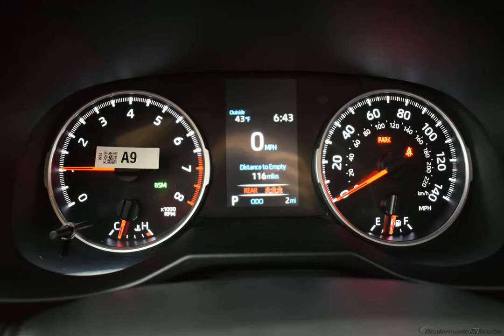2020 BLUEPRINT Toyota RAV4 Sport Utility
New 2020 BLUEPRINT Toyota RAV4 Sport Utility XLE FA10 LT. GRAY

Options And Features:
XLE GRADE WEATHER PACKAGE  -inc: Wiper/Windshield Deicer  Front Seat Heating  Rain Sensing Front Wipers  3 Spoke Leather Heated Steering Wheel  Lane Departure Alert|ALL WEATHER LINER PACKAGE  -inc: All Weather Floor Liners  Cargo Liner|All Wheel Drive|Power Steering|ABS|4-Wheel Disc Brakes|Brake Assist|Aluminum Wheels|Tires - Front All-Season|Tires - Rear All-Season|Temporary Spare Tire|Heated Mirrors|Power Mirror(s)|Integrated Turn Signal Mirrors|Rear Defrost|Privacy Glass|Intermittent Wipers|Variable Speed Intermittent Wipers|Rear Spoiler|Power Door Locks|Daytime Running Lights|Automatic Headlights|Fog Lamps|AM/FM Stereo|Satellite Radio|MP3 Player|Bluetooth Connection|Auxiliary Audio Input|HD Radio|WiFi Hotspot|Smart Device Integration|Requires Subscription|Steering Wheel Audio Controls|Power Driver Seat|Bucket Seats|Driver Adjustable Lumbar|Pass-Through Rear Seat|Rear Bench Seat|Adjustable Steering Wheel|Trip Computer|Power Windows|Keyless Entry|Power Door Locks|Keyless Start|Remote Trunk Release|Cruise Control|Adaptive Cruise Control|Climate Control|Multi-Zone A/C|A/C|Cloth Seats|Driver Vanity Mirror|Passenger Vanity Mirror|Cargo Shade|Power Door Locks|Power Windows|Trip Computer|Engine Immobilizer|Traction Control|Stability Control|Traction Control|Front Side Air Bag|Telematics|Requires Subscription|Lane Departure Warning|Lane Keeping Assist|Lane Departure Warning|Blind Spot Monitor|Cross-Traffic Alert|Tire Pressure Monitor|Driver Air Bag|Passenger Air Bag|Front Head Air Bag|Rear Head Air Bag|Passenger Air Bag Sensor|Knee Air Bag|Child Safety Locks|Back-Up Camera